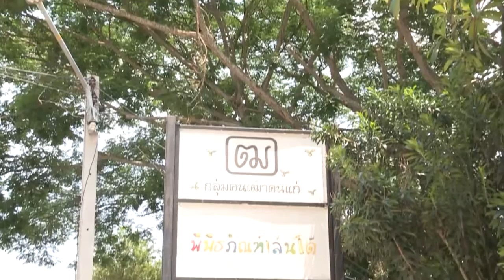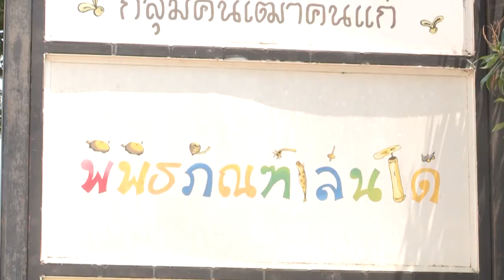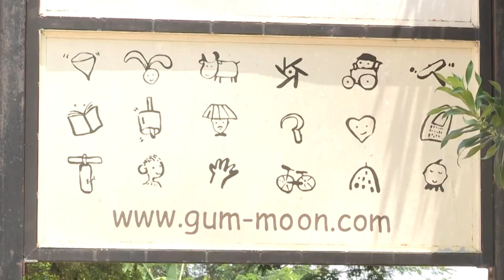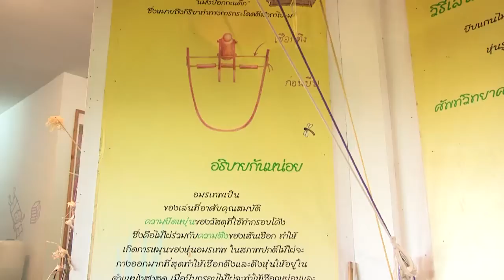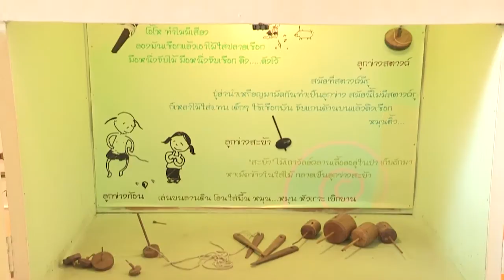เปิดหูเปิดตา ตอน พิพิธภัณฑ์เล่นได้ (12 ก.ค. 58)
พิพิธภัณฑ์เล่นได้ บ้านป่าแดด แหล่งเรียนรู้และการถ่ายทอดภูมิปัญญาชาวบ้านจากคนเฒ่าคนแก่ ที่ใช้ “ของเล่น” เป็นสิ่งที่บอกถึงสังคม วัฒนธรรมพื้นบ้าน และความสมบูรณ์ของป่า จุดเริ่มต้นของพิพิธภัณฑ์เล่นได้ เริ่มจากอาคารเปล่าๆ ในที่ดินของวัดป่าแดด ที่อนุญาตให้ใช้พื้นที่ในการจัดสร้างอาคารพิพิธภัณฑ์ งบประมาณในการก่อสร้างได้จากองค์การบริหารส่วนตำบลป่าแดด แต่ก่อนที่จะเกิดเป็นพิพิธภัณฑ์เล่นได้ในทุกวันนี้

รายการ 'เปิดหูเปิดตา' รายการสารคดี วาไรตี้ ที่ให้ทั้งความรู้และความบันเทิง ให้ผู้ชมได้รับรู้และได้สัมผัสกับเรื่องราวต่างๆ ที่น่าสนใจ ไม่ว่าจะเป็นเรื่องราวของ คน สัตว์ สถานที่ หรือสิ่งของ